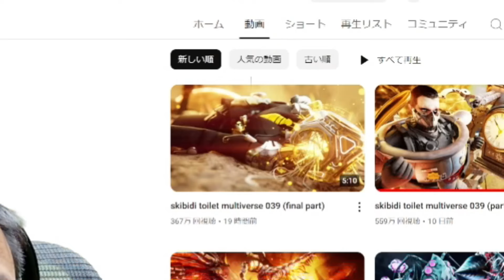【奇跡のコラボ】ゾンビにソナータイタン、◯◯◯まで！オールスターすぎるスキビディトイレマルチバース39話最終話をリアクション！【skibidi toilet multiverse】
スキビディトイレマルチバース39-5話をリアクション＆考察！【skibidi toilet multiverse 039 part3】
►DOM Studioさん（ファンメイド）のチャンネル
►Title: Beat Your Competition
Artist: Vibe Tracks
Genre: Dance & Electronic